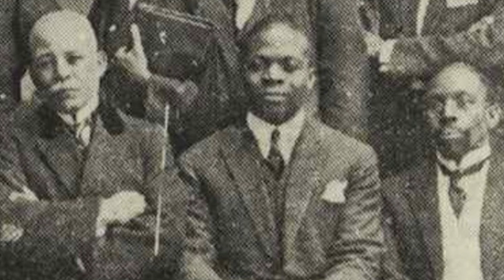TBC: MUUNGANO NA WANAMAJUMUHI